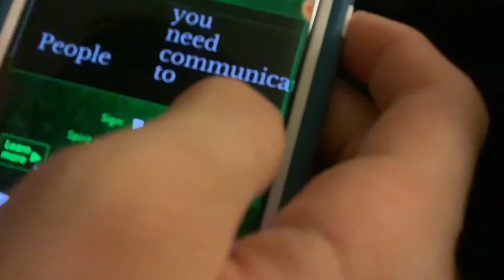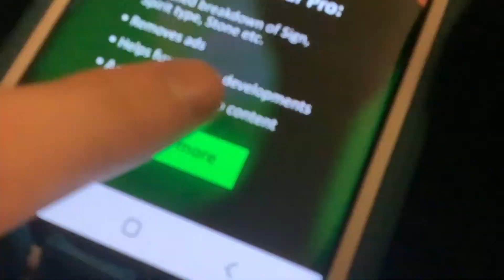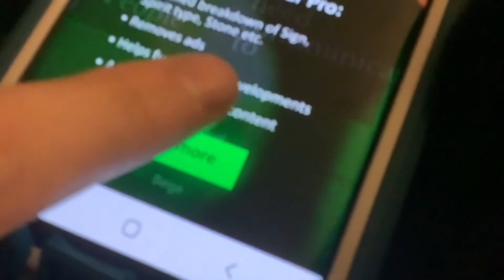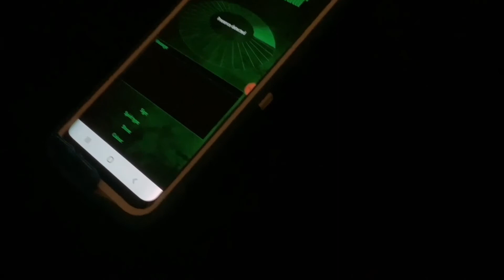Sleepover adventure movie one with my friend sneak peek